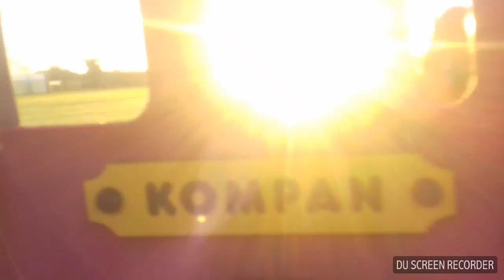People can be fools